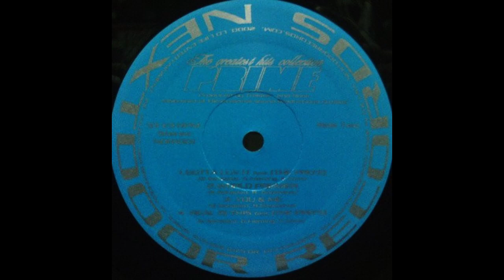Prime - You & Me [2000]